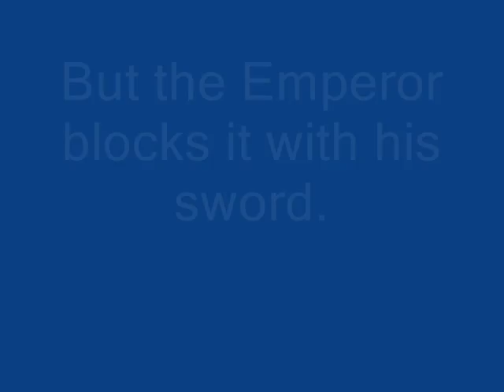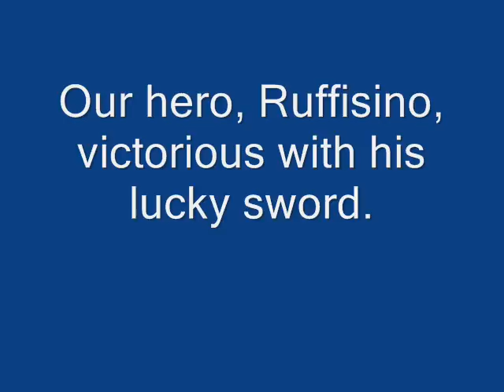Emperor penguin vs. Ruffisino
jordan meerkat my penguin a great battle song: st.jimmy by greenday